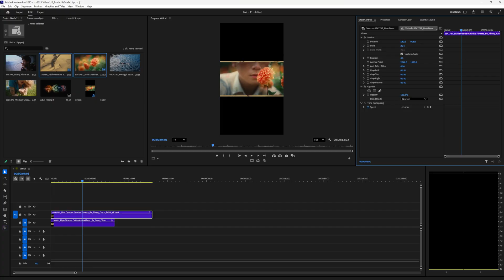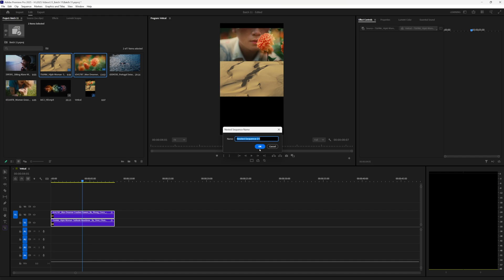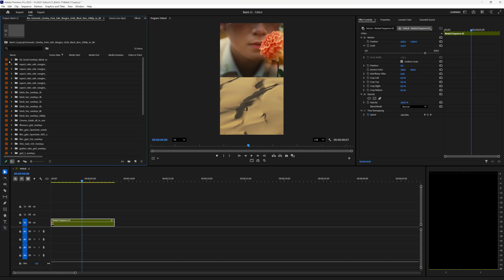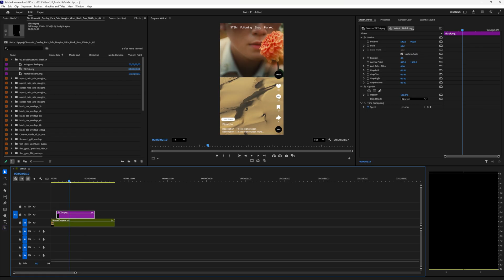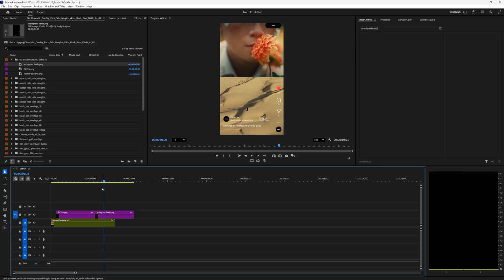How to Create a Vertical Split Screen in Premiere Pro (Fast & Easy for TikTok & Instagram)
Want to create engaging split-screen videos for TikTok or Instagram? In this Premiere Pro tutorial, I’ll show you how to quickly set up a vertical split screen layout using just two clips—perfect for social media content.

🎯 What You’ll Learn:

Import and position clips for vertical split screen
Nest and scale footage to fit a mobile-friendly format
Preview your edit using TikTok, Instagram, and Shorts overlays
Enhance your workflow with custom overlay packs

00:00 Intro
00:05 Drag clips into timeline
00:10 Fit clips to frame
00:20 Nest clips
00:35 Adjust position and scale
00:50 Add TikTok/IG overlay
01:05 Final preview and plugin info
01:15 Outro and Filmit.io plug

Have a video idea? Submit it here!